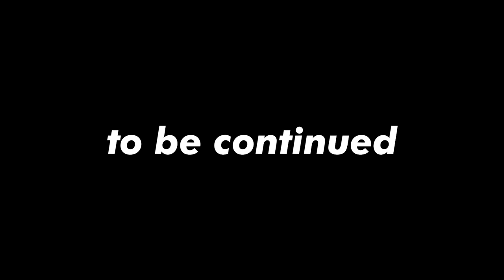【DJ社長からの悪魔のお誘い】世界一のHIP HOPフェス『Rolling Loud 2023 in Thailand』155万円VVIP席にて世界一高い出版打ち合わせ！？【Repezen Foxx】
NORTH VILLAGE  北里洋平の元にRepezen FoxxのDJ社長より突如悪魔のお誘いが！？

急遽タイに電撃訪問した北里の目的地は
世界一のHIP HOP フェスとして名高いRolling Loud！
会場までの困難を乗り越えた先に待つ結果とは！？

Repezen Foxxのチャンネルはこちら！